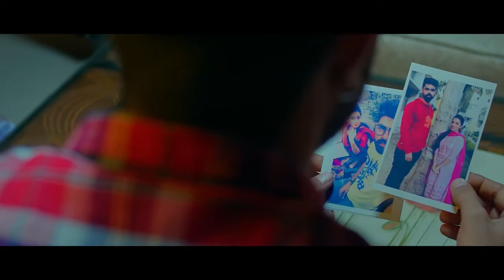Sukoon :- Yaar Jigree Kasooti degree 2 - Letest Punjabi song 2020 | Troll Punjabi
Yaar Jigree kasooti degree 2
Letest Punjabi song Collection

Song: Sukoon
Vocals and Lyrics: Karan Sandhawalia
Mix Mastering: BPM Singh (Insta: @bpmsingh_mixes)
Tabla: Tabla Fusionist Ravneet (Insta: tablafusionist)
Label: Troll Punjabi